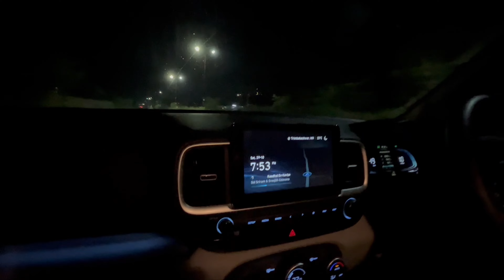Durg Bhandar (दुर्ग भांडार) Fort Trek | Brahmagiri | Trambakeshwar Nashik.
Durg Bhandar fort is an overlooked but exciting part of Brahmagiri.
Brahmagiri (1298 meters) is to the west of trimbakeshwar and this fort offers a commanding view of the Jawhar Mokhada region of Thane district. Trimbakeshwar itself is a place of worship because it is one of the 12 Jyotirlingas of Lord Shiva.

From Trimbakeshwar, through regular steps, Ganga dwar is reached and the Gorakshanath cave which is end of Trimbakeshwar. Now again while climbing down, there is a road going towards Brahmagiri towards right. Following this route one reaches the carved steps in the rocks. The steps are very good even in the recent times. They were blown off by Britishers in 1818 but later on, they were rebuilt somewhere before India gained independence. From the base village, Brahmagiri is around 450 to 500 meters elevated

From base village, it takes 45 minutes to see Ganga dwar, the Gorakshanath caves and 108 Swayambhu Mahadev caves and in the halfway while descending, the road towards Brahmagiri takes you till the top in around 45 minutes and almost 2 hours to see the fort completely. There are 2 temples on this fort the place which is believed to be the origin point of Godavari river. From here, the river flows till Ganga dwar and then towards Kushavart teerth in Trimbakeshwar village.

One can reach this place by an ascent of about 750 steps made on concrete. There is a shrine dedicated to Goddess Ganga. The river appears here as coming out from the mouth of Nandi. Kolambika Devi temple and a group of 108 shivalings are seen nearby.

Durg Bhandar (दुर्ग भांडार)
This fort was built during Yadava period. It was under the control of brother of Ramchandra of Devgiri from 1271 to 1308. This fort was then under the control of Bahamani rulers followed by Nijamshah of Ahmednagar. Sahaji Bhosale rebelled against the Moghuls and captured many forts from Trymbak to Junnar in 1629. Sahaji was defeated and surrendered to Khanjamam at Mahuli fort in 1636 and this fort was surrendered to the Moghuls. In 1670 Peshwa Moropant Trimbak Pingle a chieftain of Maratha King Shivaji raje captured this fort. Moghul army tried to capture this fort after a long siege from 1682 to 1684. Finally, the fort was surrendered to Moghul. This fort was captured by Sahu Maharaj in 1691 and was under the control of Maratha empire till 1818 after which it was captured by the British army.